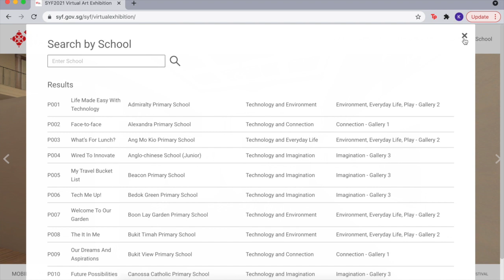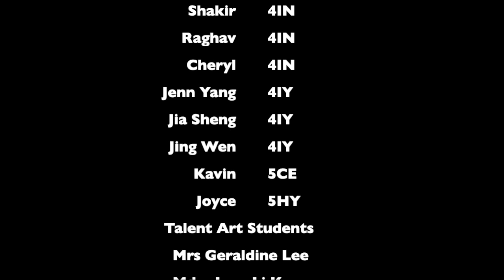Talent Art Love Talk